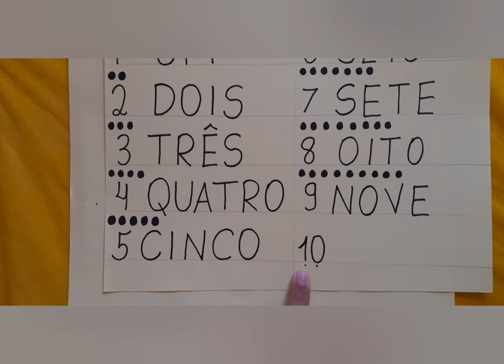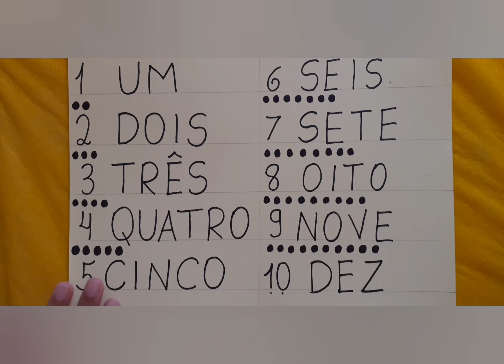Aula de Matemática- O nome dos números